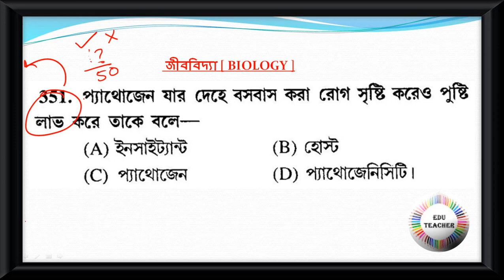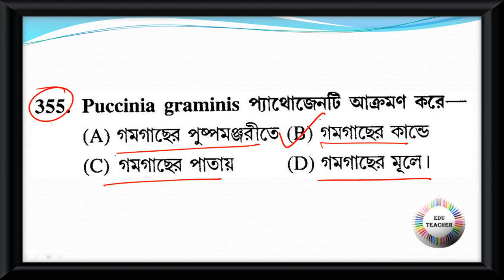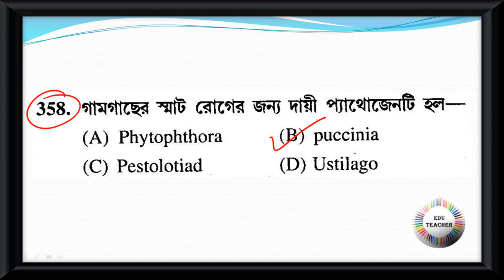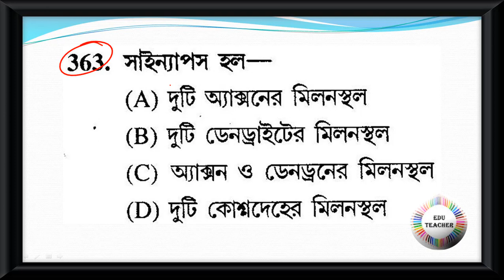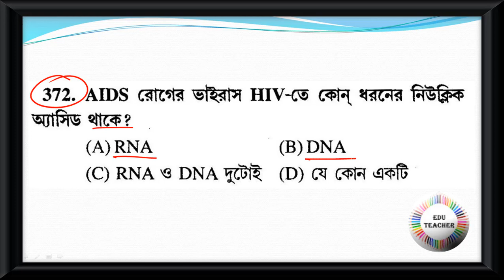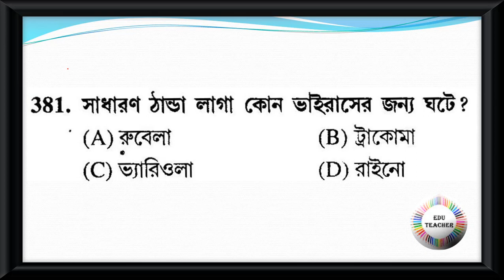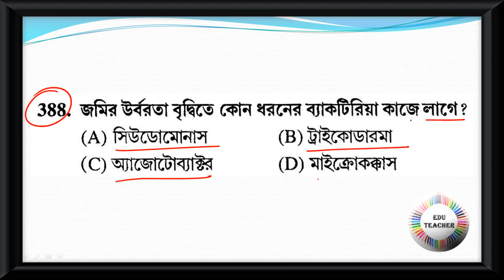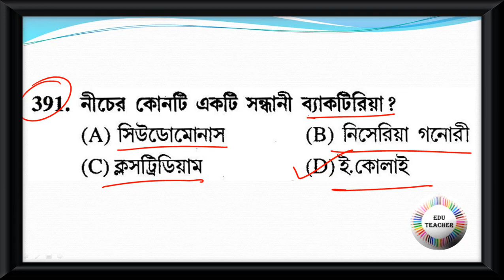Probable TET Practice Set Science Biology জীববিদ্যা বিষয়ের প্রশ্নোত্তর PART 6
Group D
MATH
WBTET
WBTET Math Pedagogy Selective Question For Bengali Medium
WBTET P1
WBTET PAPER 1 Combo Pack All Subject